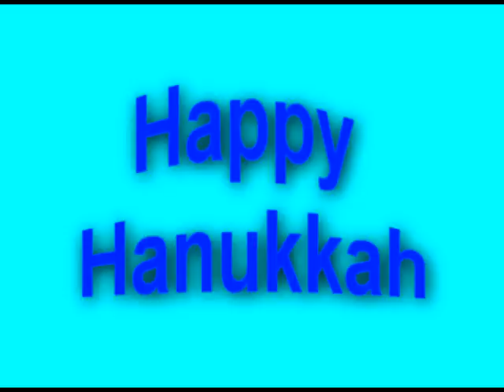hanukkah chipmunks {lion king}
happy hanukkah  i  figured it was bout time someone did a hanukkah amv :3